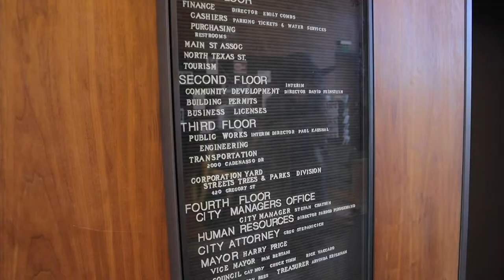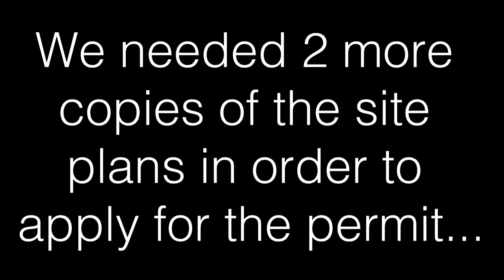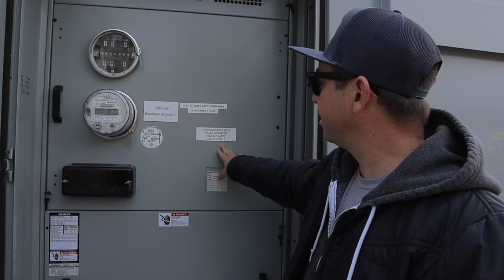Exhausted, Bloated, and a little Hungover - Vlog that made Mike get back into exercise and dieting.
Exhausted, Bloated, and a little Hungover - Vlog that made mike get back into his exercise and diet.

Day 1 - We spend most of the day in Fairfield, Ca trying to obtain a business license and a building permit for one of our many EV Sites.

Day 2 - Leaving Fairfield and headed to Placerville to finalize a beautiful electric vehicle charging station plus find a hidden gem for healthy shakes where we set up mobile workstations while we wait for and inspector to decide if the project is able to be finalized or not.